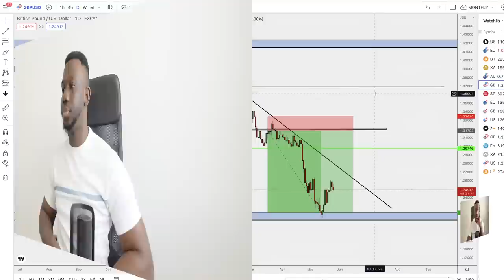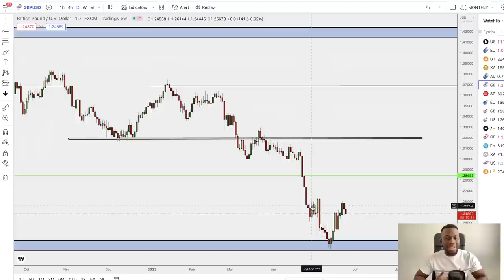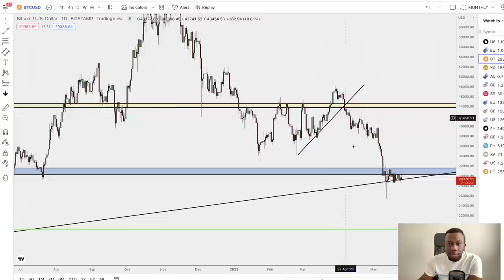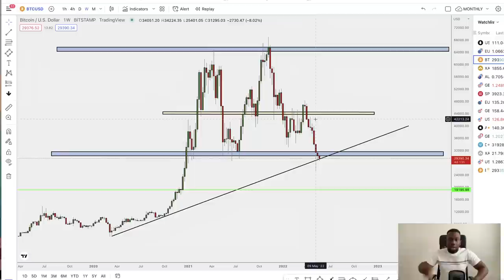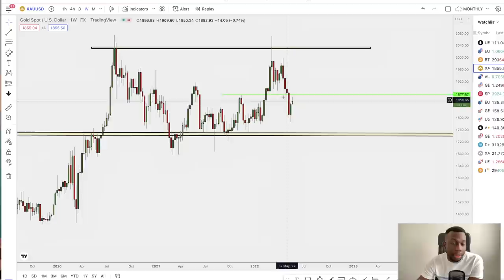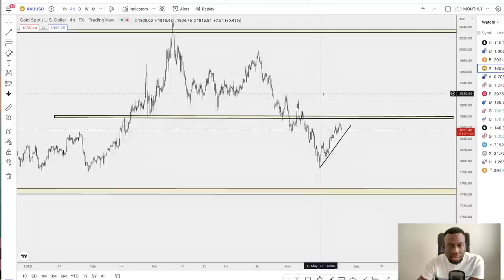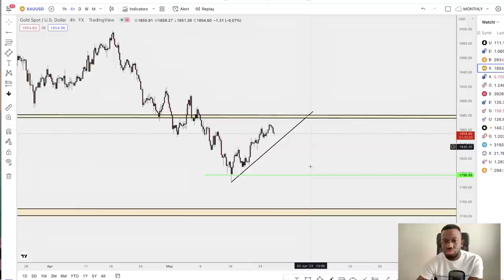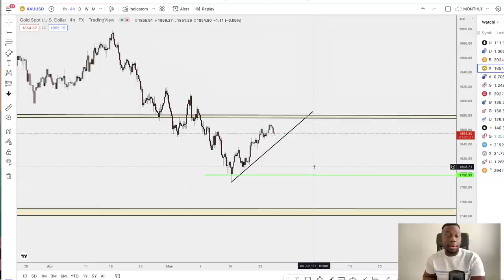HOW TO MAKE 1000 PIPS IN FOREX - TRADER TALK EPISODE 28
YOUTUBE DESCRIPTION

Hey guys its that time of the week where i discuss trending forex pairs and how you can trade them.